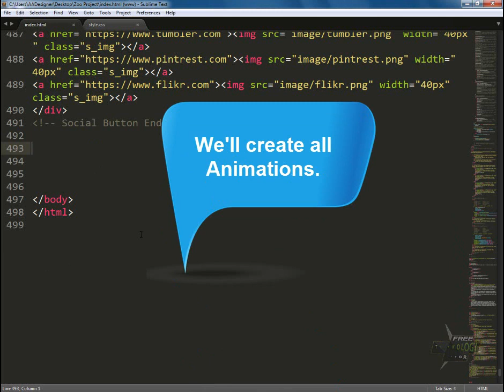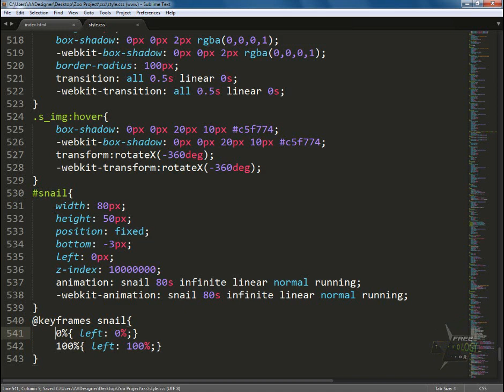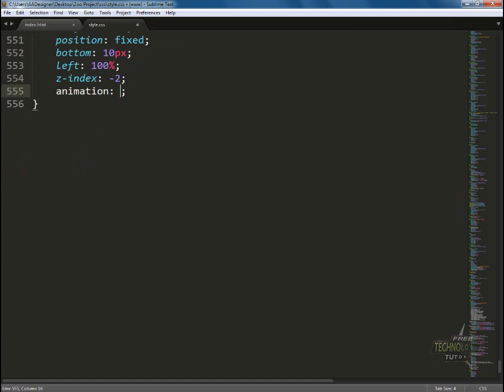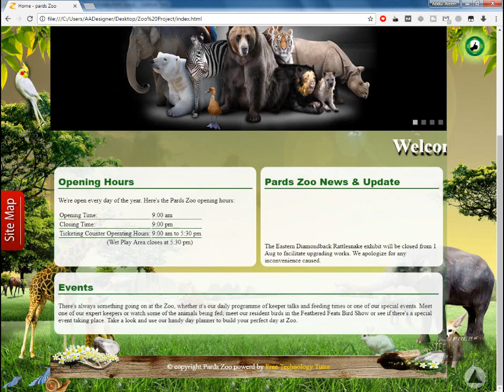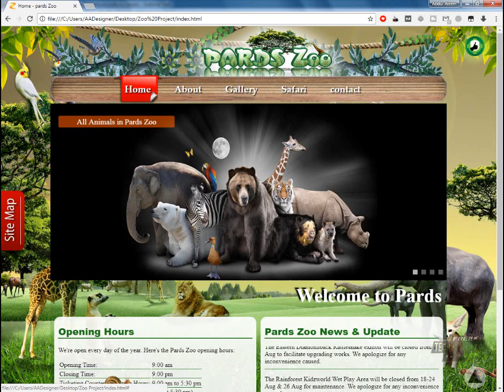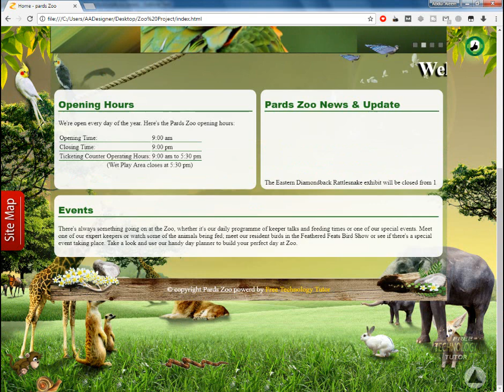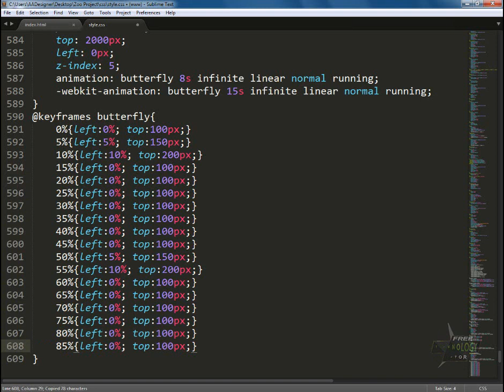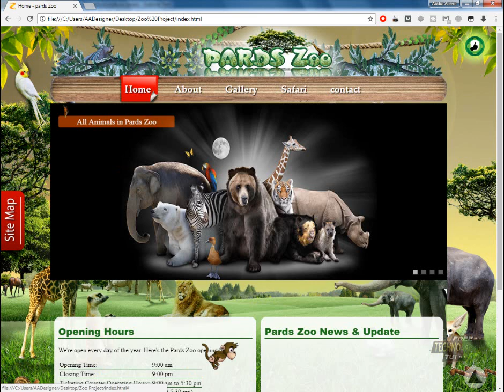16 HTML and CSS Animated Project in Urdu - HTML and CSS Animation Project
Complete HTML and CSS Project for web designer students.

Animation Project in HTML and CSS, Project for Students,